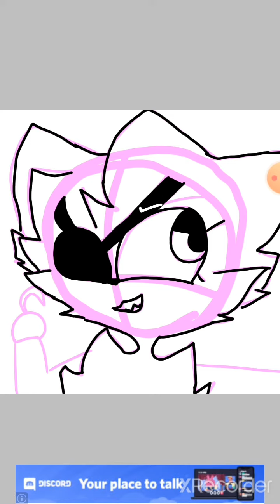lucky the pirate.